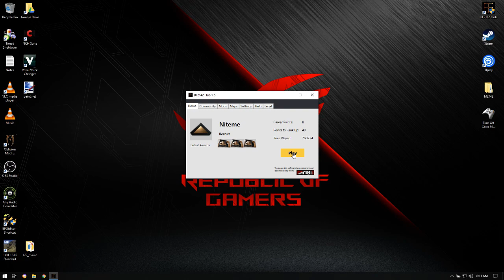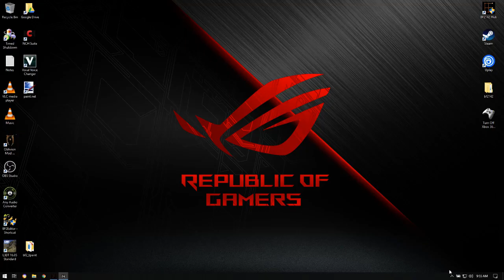Battlefield 2142 Let's Play Niteme 11-29-2020 3